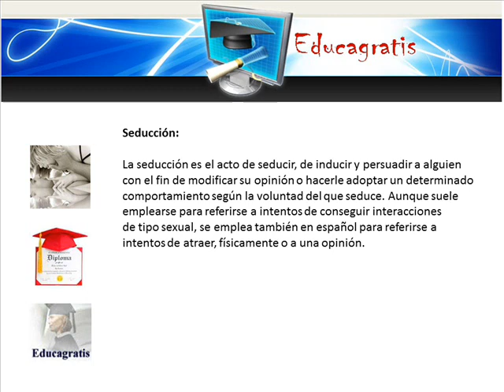Curso Gratis de Seduccion